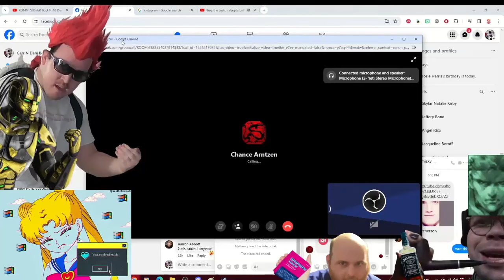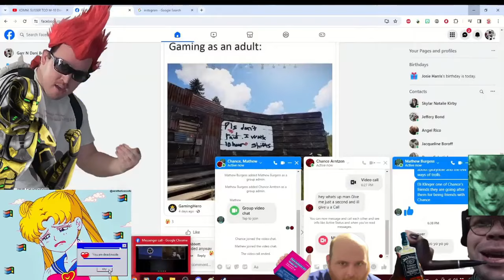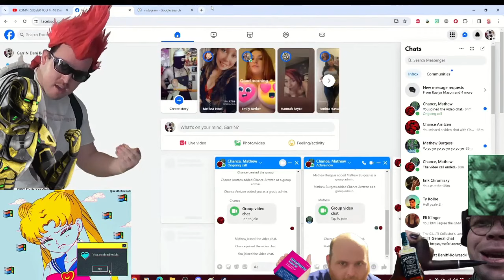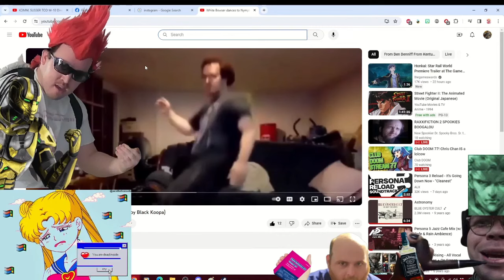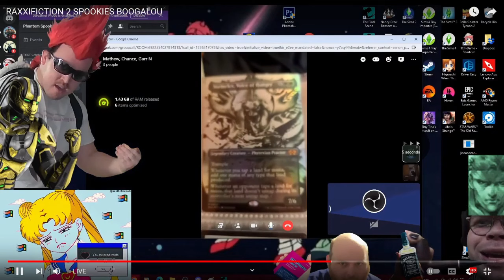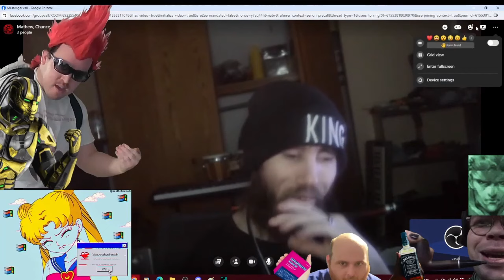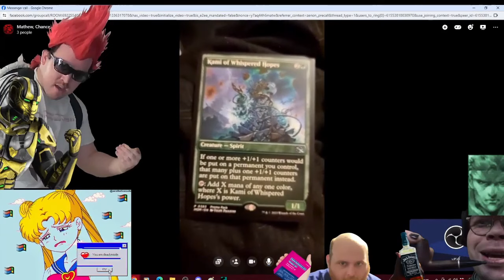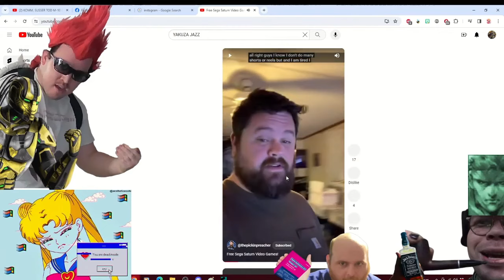Cyraxx on Spooky's panel, joined by Chance's friend Matthew Burgess. 12/8/2023.